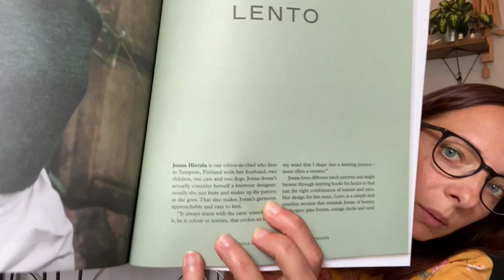The Bobbles & Berries Podcast · Ep.1 | Knitting · Sewing · Embroidery | Taking the plunge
Note: All the pictures used in this podcast are by the designers and makers themselves.

TIME STAMPS

0:00 Awkward introduction
2:20 Finished objects
31:05 Works in progress
50:45 Acquisitions and knitting plans
1:11:50 Shop update

FINISHED OBJECTS

Yarn: Blackers Yarn Tamar DK Lustre Blend in the shade Shales Brook

Yarn: The Fibre Fox Merino Nylon DK Sock Set in the shade Christmas at Haze Cottage

Yarn: The Camel’s Yarn Sock Blend in the shade Turmeric Latte

Taitos Socks by Anni Juuti Knits (test knit, the pattern hasn’t been released yet)

ACQUISITIONS & KNITTING PLANS

Shetland wool cone from Jamieson and Smith in the shade 1285

Patterns: Brick by Clare Lee and Songbird Sweater by Knit Susi

Pattern: Vest No. 2 Spring Edition by My Favourite Things Knitwear

OTHER

PODCASTS MENTIONED

@the gentle knitter
@Annijuuti Knits
@Amy Florence